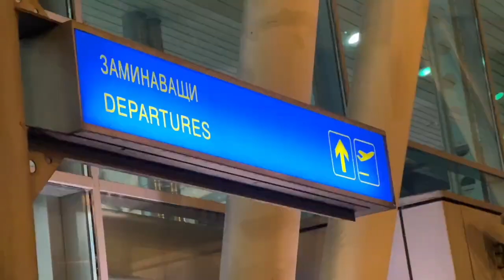🇹🇷 ANTALYA BUSINESS WEEK 2023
Добре дошли в едноседмичния бизнес форум в Анталия! 🌟

Тук сме за да преживеем един невероятен опит за лична трансформация и професионален растеж. 🚀 В този уникален форум ще се срещнем с вдъхновяващи лидери, които ще споделят своите истории за успех, ще обсъдим иновативни идеи и ще разкрием тайните на успешния бизнес.

Тук няма място за компромиси или ограничения. Силата на личната трансформация е в нашите ръце и ние сме готови да я използваме в пълната си сила! 💥

Този форум е възможност да се вдъхновим, да се развиваме и да се превърнем в по-добри версии на себе си. Сега е моментът да поемем към следващото ниво на успех! 💼💪

✅ Присъедини се към канала за професионалисти в МЛМ Бизнеса от линка тук